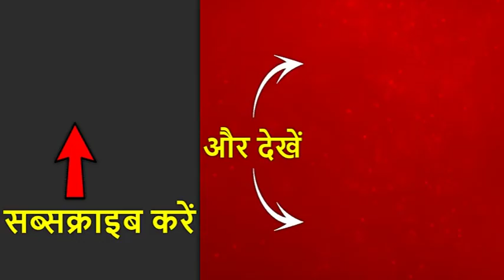DTC बस के कर्मचारियों को प्रदूषण से बचने के लिए नहीं मिली कोई सुविधा, बताई अपनी परेशानी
दिल्ली में प्रदूषण ने लोगों की हालत खराब की हुई है. दिल्ली की DTC बसों में काम करने वाले कर्मचारियों को भी प्रदूषण की समस्या से लगातार दो चार होना पड़ रहा है. अभी सरकार की तरफ से इन कर्मचारियों के लिए कोई खास इंतजाम नहीं किए गए हैं. यहां तक की इन लोगों को अभी तक मास्क भी नहीं दिए गए हैं.